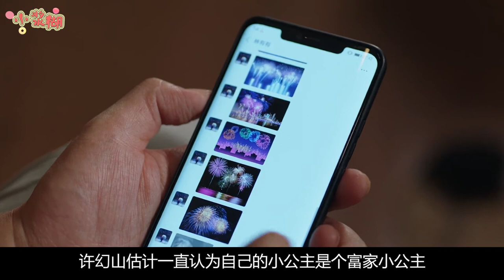三十而已 31：林有有家庭背景被揭开，许幻山一脸的懵，就连顾佳都笑了！